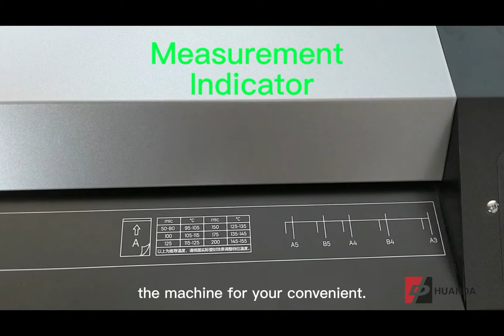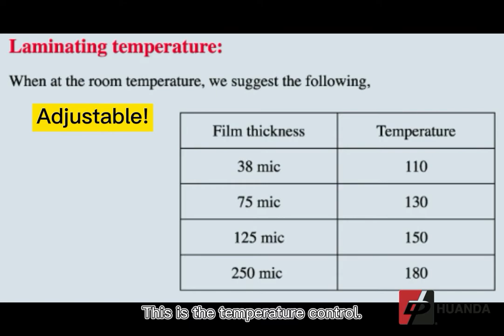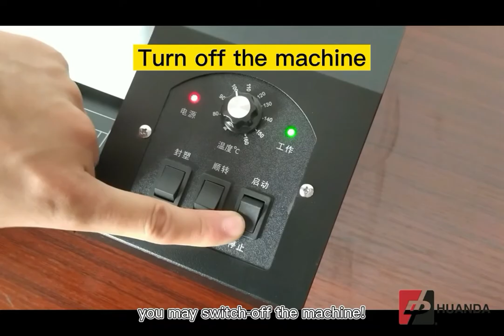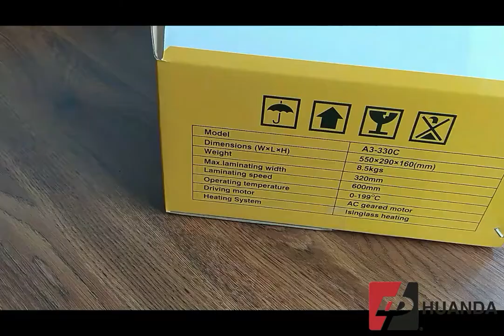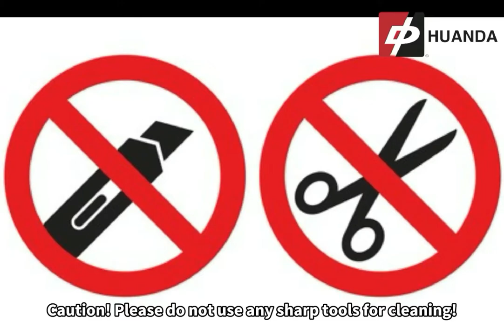HD-325 POUCH LAMINATOR A3 PHOTO AND PAPER LAMINATING MACHINE WITH EDGY DESIGN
Our company Huanda Industry & Commerce Co., Ltd is located in Wenzhou city, Zhejiang Province, China.
The company was founded in 1995,  we have more than 20 years of experience in producing lamination machines. We are considered as one of the leading manufactures in the office & school equipment field. Our main products are Pouch Lamination Machine, Roll Lamination Machine, Binding Machine, Glue Perfect Binding Machine, Booklet Making Machine, and Paper Cutter.

Our products are known for their undeniable quality and convenience in use. We are supplier for the well-known domestic companies such as Deli, Sunwood, and Comix. We can proudly say that our products have been certified by the CE (European), RoHS, KC (Korean). We have got customers from the US, Europe, Eastern Asia, South Asia, and Africa.

Alibaba.com: Zhejiang Huanda Industry and Commercial Co. Ltd.